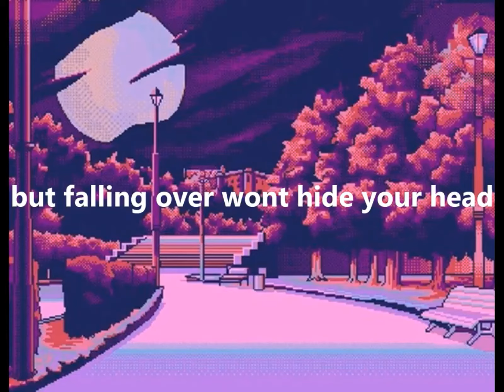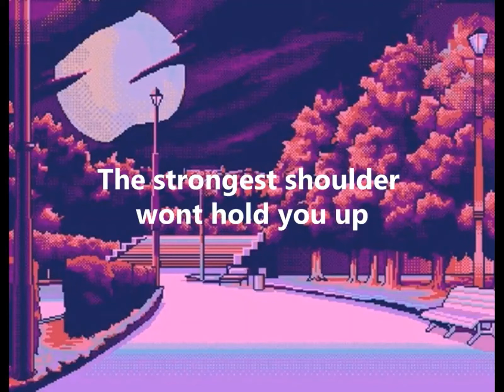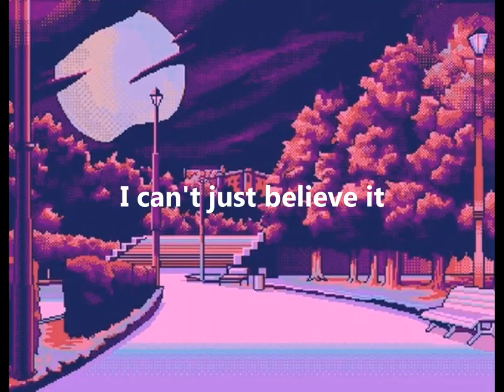parcels - gamesofluck ( karaoke version with lyrics )